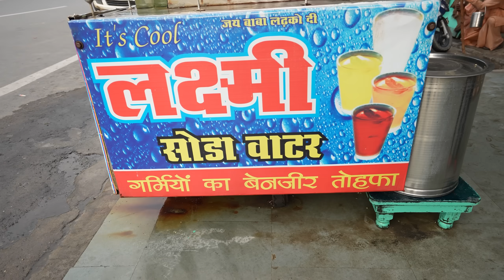Man Making Lemon Soda Using Amazing Tachnique | Laxmi Soda Water | Indian Street Food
LEMON SODA: Netaji Market Dalhousie Road Pathankot, (India) Daily Sale it's Very Tasty street Food You Can Visit Eating This Tasty Lemon Soda, Price 20 Rupees Only, Shop Name (LAKSMI SODA WATER) Thank You.